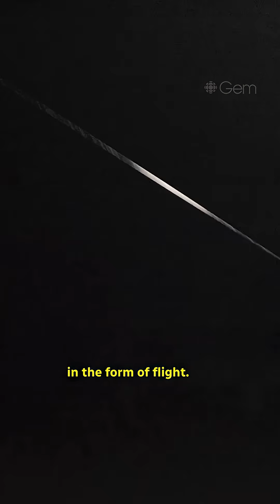Flying a bat for science!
In the documentary Empire of Bats, Anthony Morgan joins in on Bat-a-thon, a two-week field study where 70 to 80 scientists study most of the 45 species that live in the Lamanai Mayan ruins in Belize.

Watch the full documentary on CBC Gem or the Nature of Things YouTube channel.